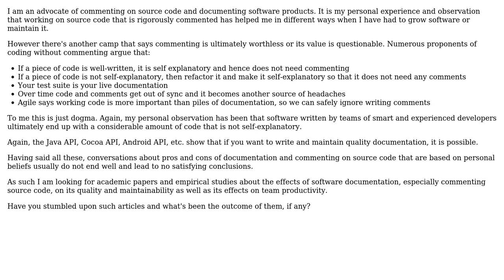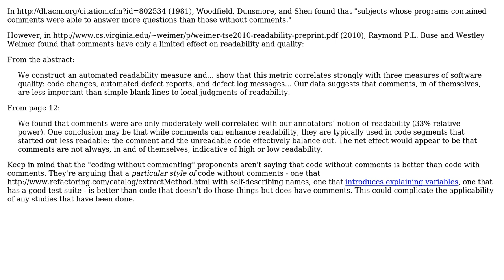Are there any empirical studies about the effects of commenting source code on software quality,...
Software Engineering: Are there any empirical studies about the effects of commenting source code on software quality, maintainability and developer productivity?

With thanks & praise to God, and with thanks to the many people who have made this project possible! | Content (except music & images) licensed under CC BY-SA | Music | Images & others | With thanks to user Josh Kelley user Behrang and the Stack Exchange Network Trademarks are property of their respective owners. You are responsible for your own actions.